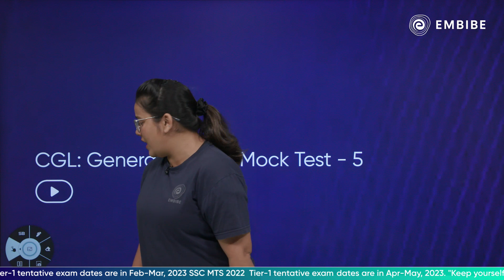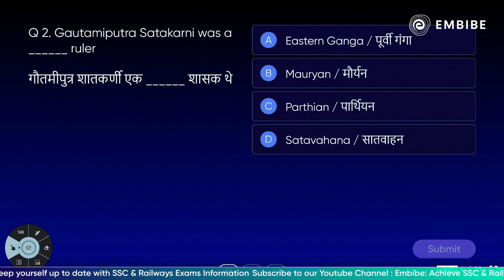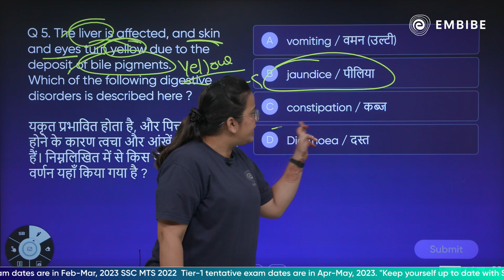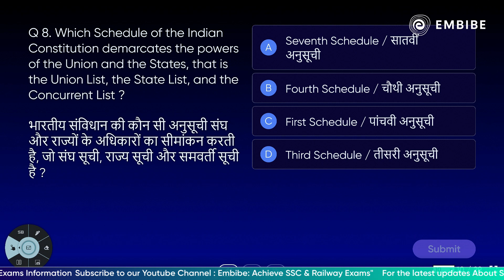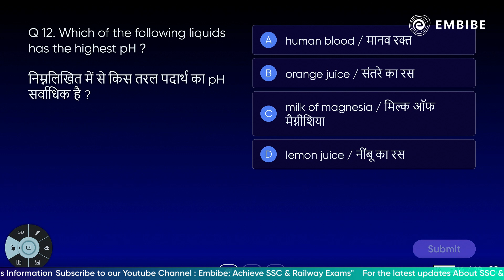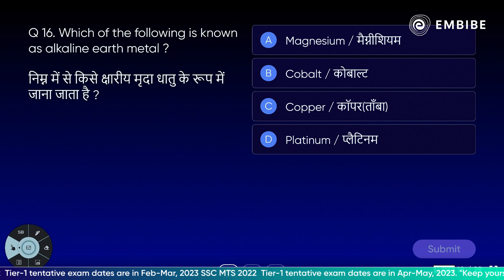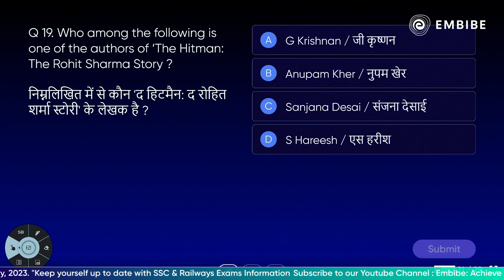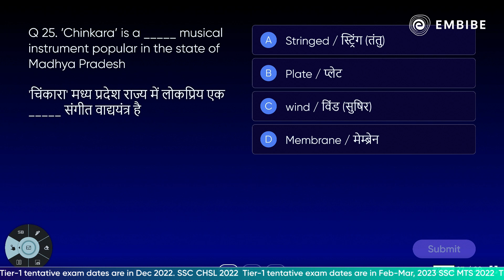General Studies Mock Test 5 | Science | SSC CGL/CPO 2022 | Shefali Rathore | Embibe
This is a live class on General Studies Mock Test 5 on the SSC YT Channel. In this session, Shefali ma'am will discuss General Studies Mock Test 5 for SSC CGL and other competitive Exams.

This session will help you in improving your General Studies preparation in order to achieve a high score in all SSC, Railways, and other competitive exams.

00:00 Introduction to Embibe
00:43 About Embibe App and Telegram Channel
01:41 Embibe Class Schedule
02:05 General Studies Mock Test - 25 MCQs with Explanation
24:29 Embibe and Its Features